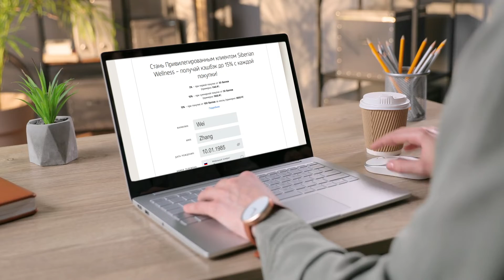Siberian Wellness尊享客户：这仅是开始！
在Siberian Wellness我们制定特别项目用以关注每个人：客户和顾问。

项目之一 - 会员俱乐部，顾问可以从会员俱乐部的每个新会员获得额外收入，而尊享客户可获得无限健康、礼物和好心情！

讲述会员俱乐部的好处，以及尽可能邀请更多客户参加 ”Siberian Wellness尊享客户“项目。如邀请的尊享客户在半年内加入会员俱乐部，您能获得现金奖金！

俱乐部的尊享客户越多 - 对您越有利！